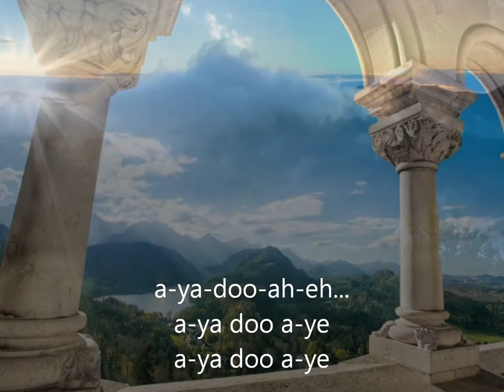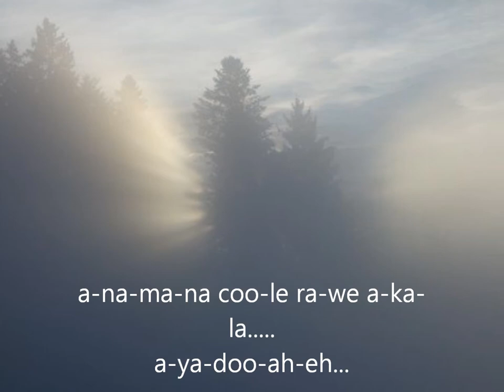Schloss Neuschwanstein 2016 - Trailer by Daniel Käser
Das Schloss Neuschwanstein steht oberhalb von Hohenschwangau bei Füssen im südlichen Bayern. Der Bau wurde ab 1869 für den bayerischen König Ludwig II. als idealisierte Vorstellung einer Ritterburg aus der Zeit des Mittelalters errichtet. Die Entwürfe stammen von Christian Jank, die Ausführung übernahmen Eduard Riedel und Georg von Dollmann. Der König lebte nur wenige Monate im Schloss, er verstarb noch vor der Fertigstellung der Anlage. Neuschwanstein wurde ursprünglich als Neue Burg Hohenschwangau bezeichnet, seinen heutigen Namen trägt es seit 1886. Eigentümer des Schlosses ist der Freistaat Bayern, es untersteht der Bayerischen Verwaltung der staatlichen Schlösser, Gärten und Seen.

Neuschwanstein ist das berühmteste der Schlösser Ludwigs II. und eine der bekanntesten Sehenswürdigkeiten Deutschlands, die jährlich von weit mehr als einer Million Touristen aufgesucht wird. Das oftmals als Märchenschloss bezeichnete Neuschwanstein kann besichtigt werden und ist nahezu ganzjährig für Besucher geöffnet. Die Architektur und Innenausstattung sind vom romantischen Eklektizismus des 19. Jahrhunderts geprägt, das Schloss gilt als ein Hauptwerk des Historismus.

Danke an:ESSE Music Project,Christian Fries,Thomas Reichler,Michaela Plattner,Sonja Weber,Felix Leitz.